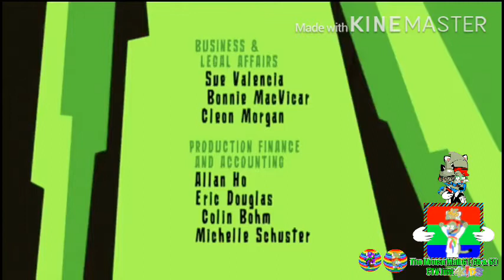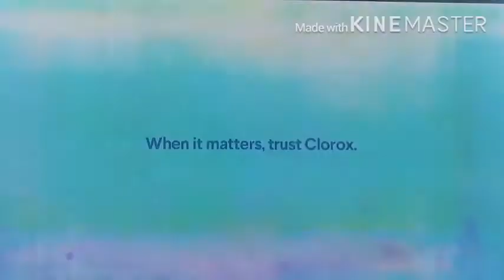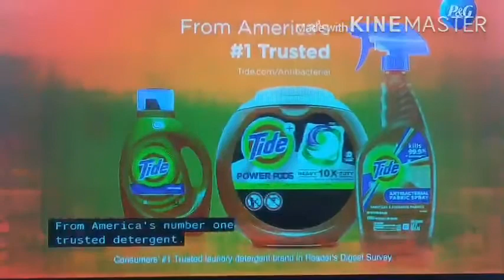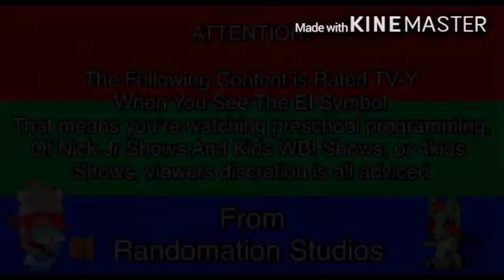The Mouse Mall 61 4kids (Block) On The Mouse Mall 61 First Commercial Break (March 28th, 2020)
Note: Fictional/FanMade Channel/Block
Also, This Was Recorded On March 28th 2020
And On That Date Was The Mouse Mall 61 CTV Just For Kids’s First Appearance, It First Aired On Saturday March 28th 2020, Replacing
The Mouse Mall 61 Kids, Because On September 7th 2019 The Mouse Mall 61 Annouced That They Would Discontinue The Mouse Mall 61 Kids (Originally Known As The Rabbit Mall 61 CTV Just For Kids) And They Would Sell Thier 5 Hour Programming Slot To 4k Media Group (Originally 4kids Entertainment) TheGoAnimatorRS Entertainment, & Nickelodeon.

And That’s What Happened. Also, With The Mouse Mall 61 CTV Just For Kids Zone (Block) On The Mouse Mall 61 Network, This New Brand Would Be Getting A Channel Of It’s Own With It’s Late-Night Primetime Block: 4kids Detour (Operated By 4K Media Group/4kids Entertainment) On The Mouse Mall 61 CTV Just For Kids.